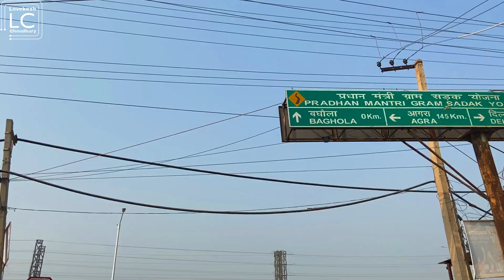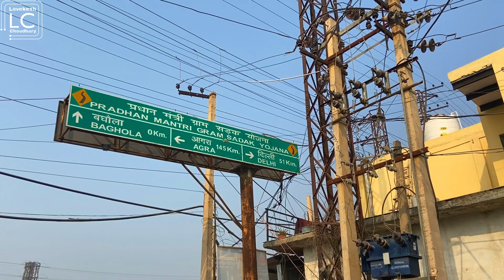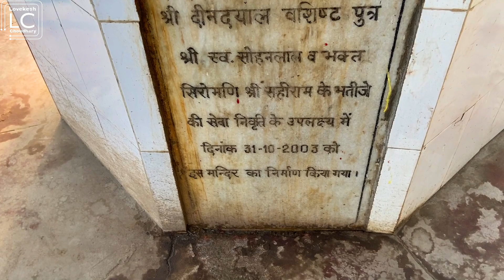Baghola historical village part-1, Palwal ( Haryana)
Baghola is a village located in Prithla Block of Palwal district in Haryana. Positioned in rural area of Palwal district of Haryana. As per constitution of India and Panchayati Raj Act, Baghola village is administrated by Gram Panchayat.
People of Baghola are living in very peaceful manner. The people are from different castes and communities. Baghola village has a very proud history. Baghola is an ancient village having produced gallantry awarded defence personnel and martyrs. Agriculture is the main profession of residents of Baghola. Baghola village is still waiting for Mega Industrial development. Education, Drinking water, Road and Electricity are the main concern Baghola village.